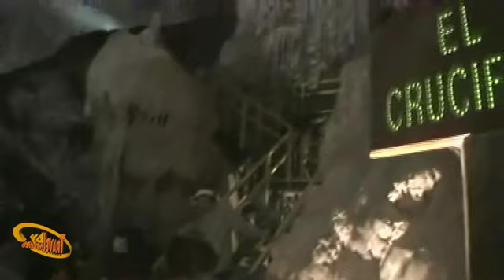Las Grutas de García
Estas famosas grutas, situadas en el estado norteño mexicano de Nuevo León, fueron descubiertas en 1843 y ahora representa uno de los más visitados atractivos turísticos de la ciudad de Monterrey.  Para acceder a la entrada se puede tomar un moderno teleférico o bien hacer una larga caminata por una vereda. En su interior se pueden admirar distintas formaciones geológicas a las que invariablemente se les encuentra algún parecido con personas u objetos cotidianos. Tres ejemplos, entre otros tantos, son: "La Mano del Muerto", "El Arboll de Navidad" o "La Cabeza del Burro".